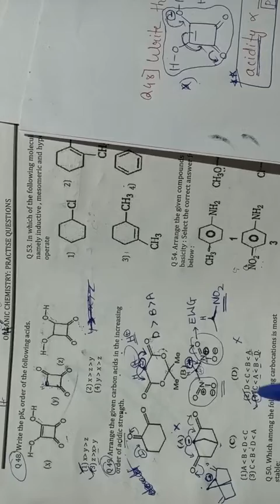General organic chemistry (GOC) basic concepts MCQ part 3